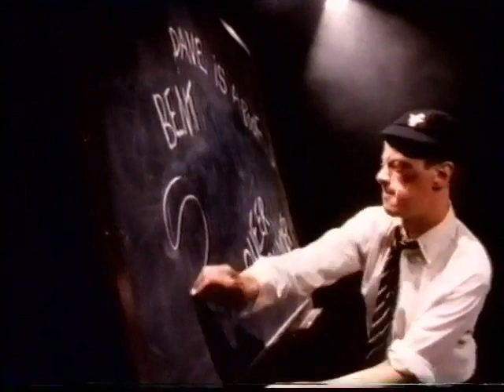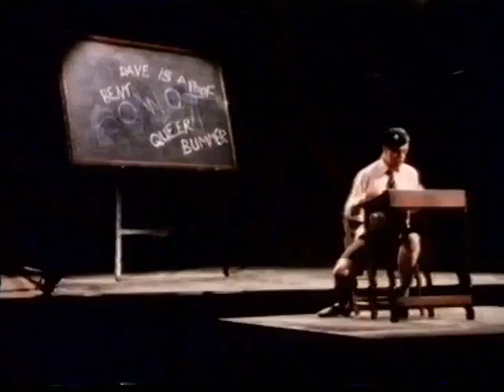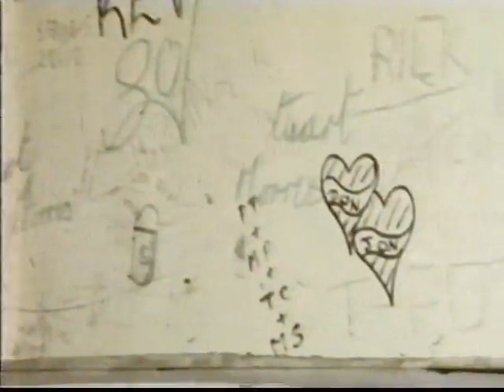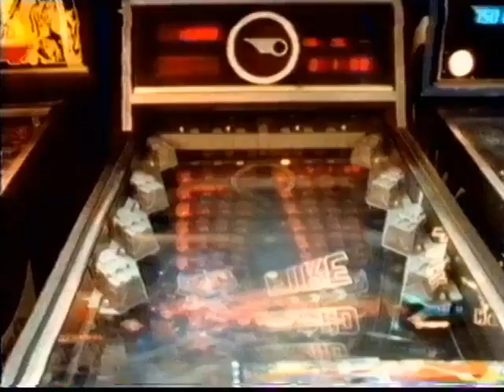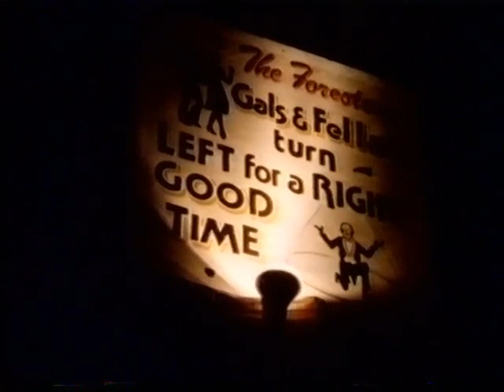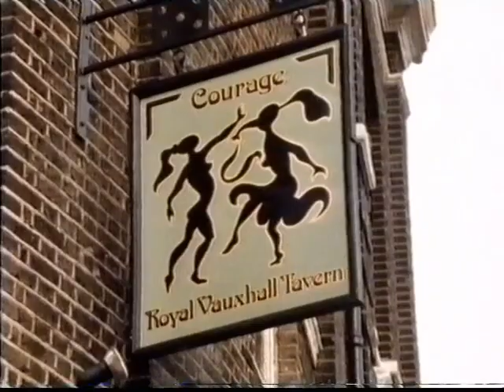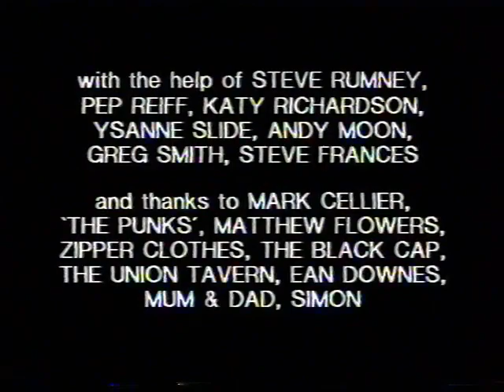David Dale - If They'd Asked For a Lion Tamer (Documentary)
David Dale has been described as Southend-on-Sea's finest gay export and this video is testament to that. A great actor and drag artist who worked the gay pubs and clubs in the UK as well as Ricky's Bar in the Yumbo Centre, Playa des Ingles , Gran Canaria. He appeared as John Fisher in EastEnders in 1986 and went on to appear in productions Father Ted appearing as a nun, Killer Tongue, Eve and The Sins.
 In 1984 he was involved in this documentary (If They'd Asked for a Lion Tamer) in which the drag artist discussed his life and career and performed several numbers in front of an enthusiastic audience. His last known contribution to television was in 2003 in the drama-documentary series Seven Wonders of the Industrial World.